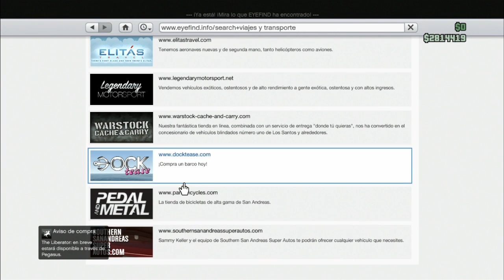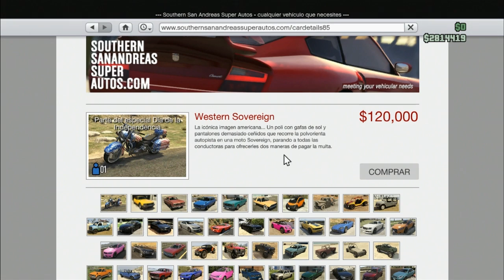GTA V ONLINE - CHEGOU O DLC 1.15!! NOVAS ARMAS, MONSTER TRUCK E MUITO MAIS!!!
● Descrição bonita em baixo ▼

Bem pessoal, saiu o já esperado DLC 1.15! Com muitas novidades, novas máscaras, novas armas, nova mota e provavelmente a coisa mais ÉPICA de todas, O MONSTER TRUCK! VEJAM! :D